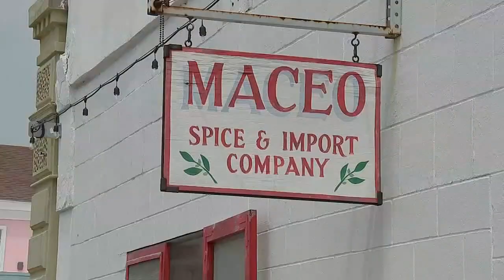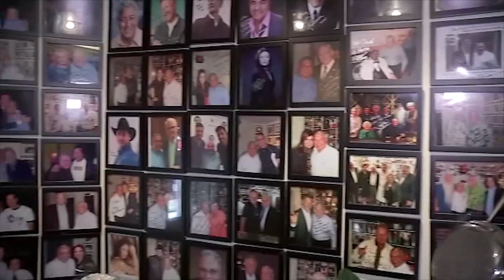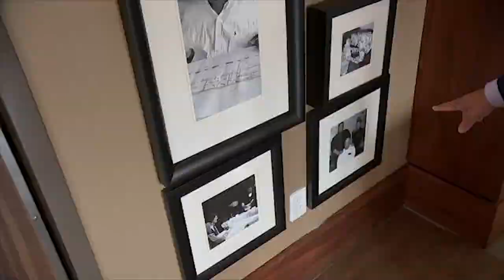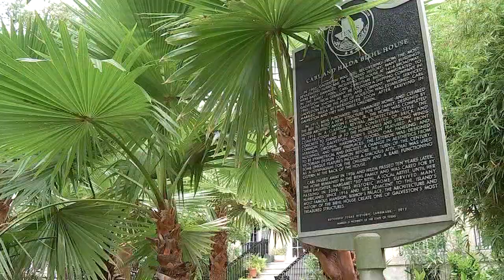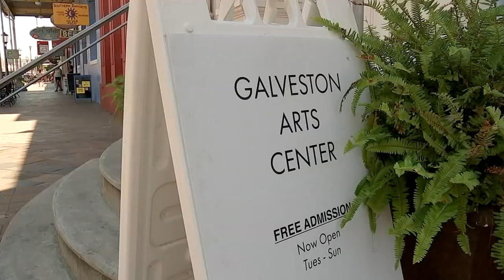The best of ABC13+ Galveston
Here are all of our favorite stories from our week in Galveston!